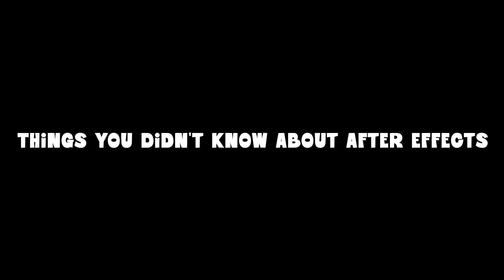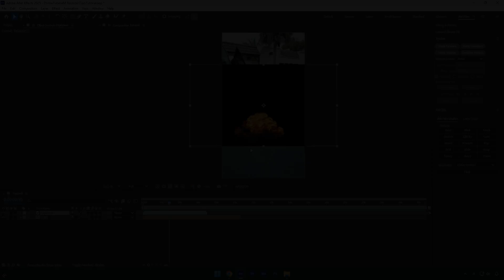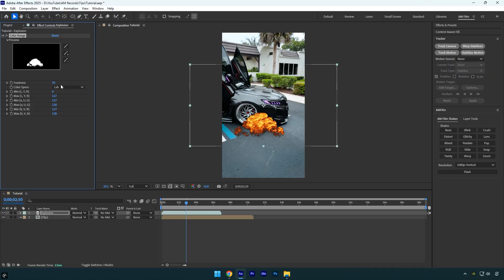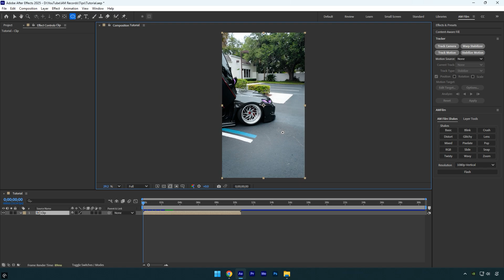5 Things You Didn't Know About After Effects 🤯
In this tutorial I will show you 5 things and features you didn't know in Adobe After Effects

Chapters
0:11 - Adjust The Curves Like a Pro
1:21 - Speed Ramp Black Screen Issue
1:44 - Removing Black Background
2:18 - Loooooop
2:46 - Centered Masks
3:18 - AM Film UI Panel

CPU: i7-14700K
GPU: RTX 4060 Ti 16GB
RAM: Kingston FURY Beast 32GB